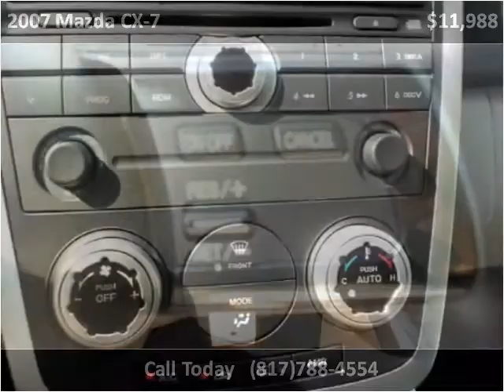2007 Mazda CX-7 Used Cars Fort Worth TX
This 2007 Mazda CX-7 is available from Texas Star Auto.